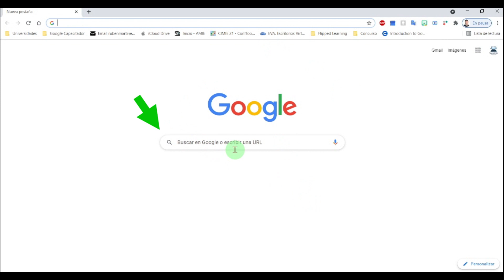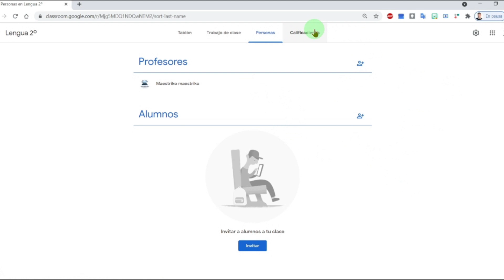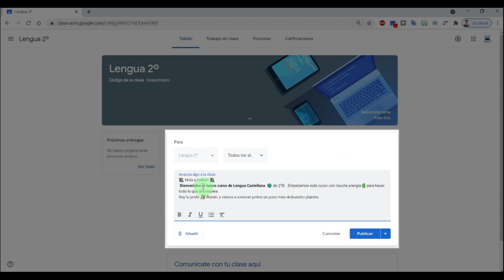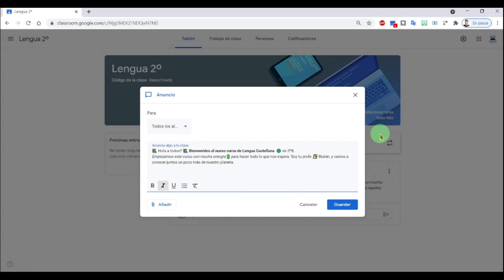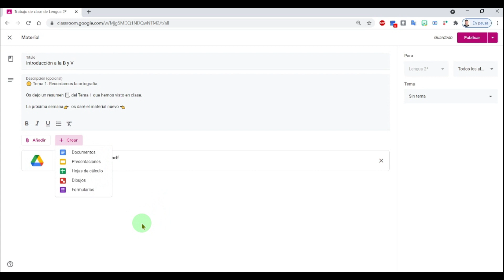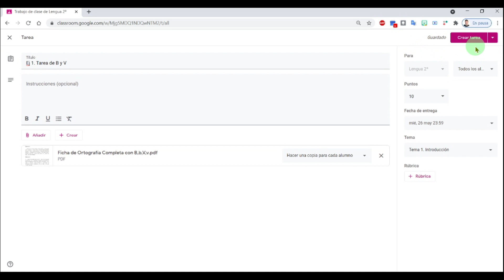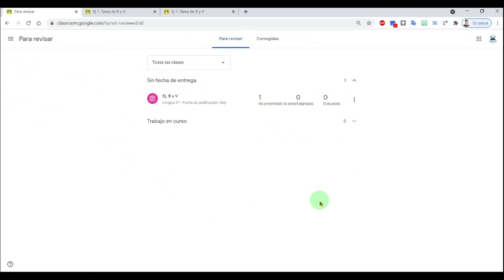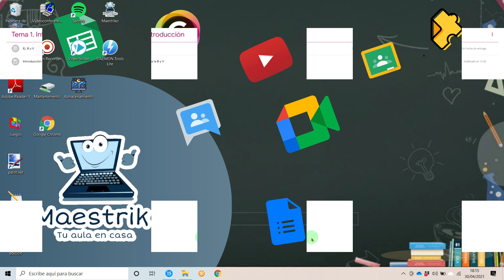🟡 Tutorial Google Classroom (2023) - Guía de iniciación (básico) 📃 Incluye certificado 📃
En este tutorial aprenderás a como manejar Google Classroom para docentes 👨‍🏫👩‍🏫 desde cero. Aprender a utilizar este aula virtual desde cero y de forma muy sencilla

🟡 Los contenidos que vamos a trabar son:
0:00 Presentación
0:28 Cómo entrar a Google Classroom
0:45 Crear una clase en Google Classroom
1:44 Interfaz de Google Classroom
2:32 Pestaña personas - Invitar a estudiantes
4:37 Pestaña tablón -  Cómo comunicarse con los estudiantes
5:05 Opciones de publicación de anuncios: Programar
6:22 Cambiar tema de Google Classroom
6:47 Pestaña trabajo de clase - Organiza tus contenidos
7:17 Pestaña de trabajo de clase - Crear un tema
7:32 Pestaña de trabajo de clase - Subir material
8:57 Pestaña de trabajo de clase - Crear tareas o deberes
11:40 Cómo corregir una tarea
13:40 Perspectiva del alumno
14:41 Despedida

🟢 Si quieres conocer cómo hacer tus fichas automáticas para Google Classroom te dejo estos enlaces:

🟡 Más contenido interesante para TODOS los docentes:

📣📣 Enlace para acceder al curso GRATUITO sobre las herramientas de Google Workspace en educación